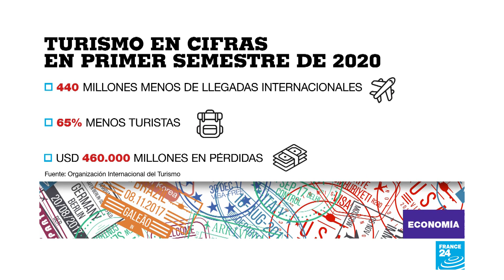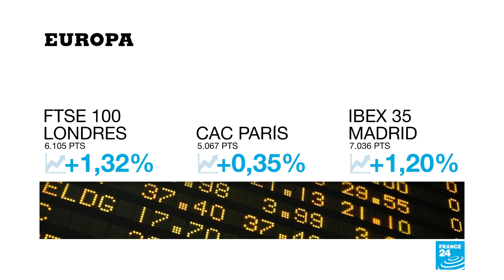“EE. UU. violó las reglas comerciales" con aranceles impuestos a China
La Organización Mundial del Comercio concluyó este martes 15 de septiembre que Estados Unidos violó las reglas del comercio mundial al imponer millonarios aranceles en el marco de la guerra comercial con China. El fallo provocó ira en la Casa Blanca.